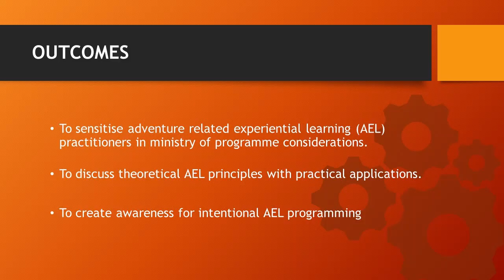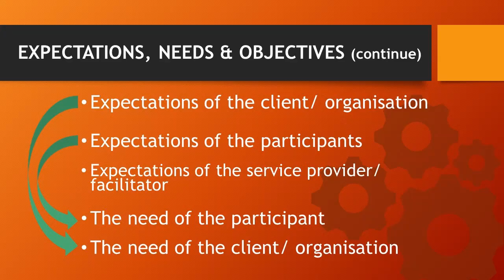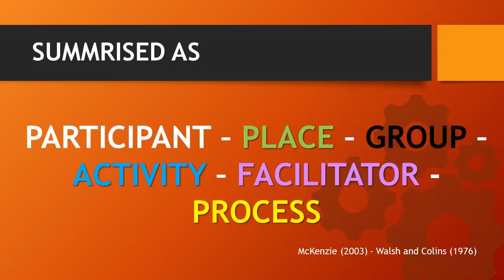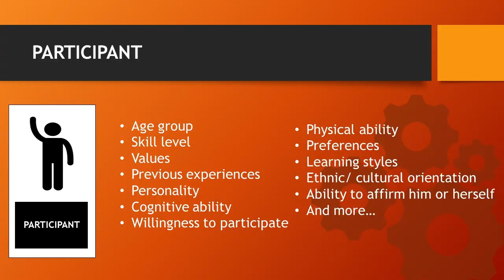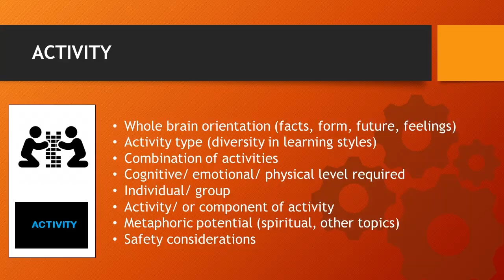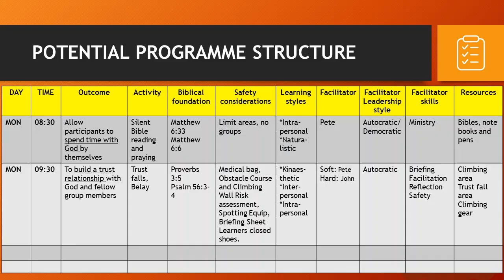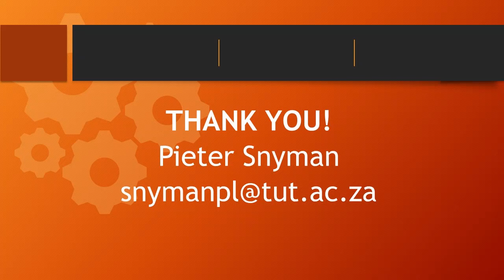Adventure Related Experiential Learning - Pieter Snyman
Explore how to be more intentional in your adventure related experiential learning programming considerations.

Pieter Snyman
Pieter serves as a Regional Ministry Head for the Uniting Christian Students Association, a member of Christian Camping Southern Africa (CCSA) of which he was the Chairman from 2014 to 2017. Pieter is also a lecturer at Tshwane University of Technology. For his Doctoral thesis in Organisational Leadership, he investigated Secondary School Camping practice in South Africa.
 He, his wife Janine and their three teenage boys, reside at an Outdoor Campsite where he is able to apply theory to practice and invest in his passion of facilitating creative outdoor and adventure experiential learning for Gods Kingdom.